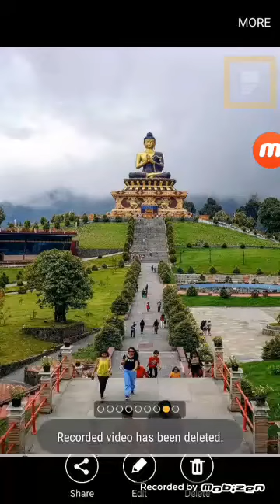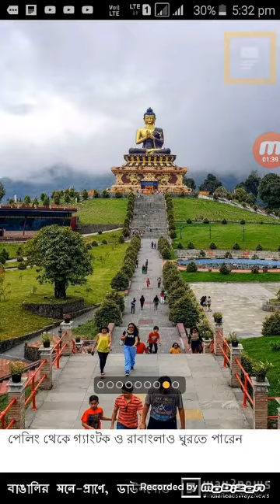Catter pilar apps ...incom app